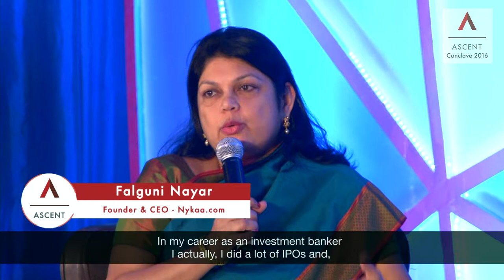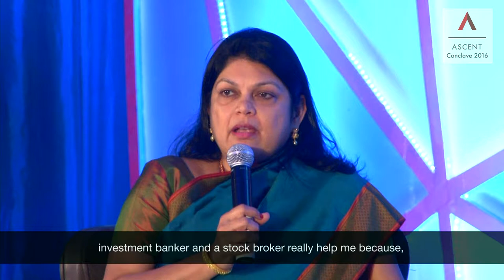Falguni Nayar Journey as an Entrepreneur